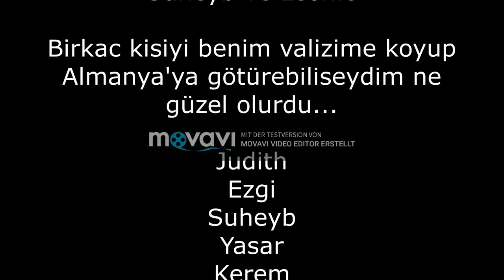Erasmus Student Leonie & our Full Degree student Suheyp